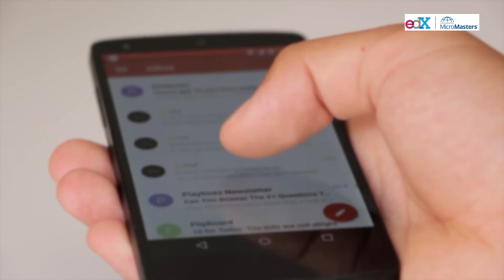Java Fundamentals for Android Development | GalileoX on edX | Course About Video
Gain entry-level skills and knowledge in Java fundamentals and an intro to Android Studio for a strong foundation in Android Apps.

Learn the basics of Java programming language and how to develop programs with conditionals and loops, design and implement recursive algorithms, understand basic mechanisms of the Object Oriented Paradigm (OPP), use and interpret the API of some of the most common Java classes and real-world android application development using the Android software development kit (SDK). This course provides the basic skills to ensure a start with Android Studio Editor and use Virtual Device.

This course is part of the GalileoX Android Developer MicroMasters that is specifically designed to teach the critical skills needed to be successful in this exciting field and to prepare you to take the Google Associate Android Developer Certification Exam. To qualify for the MicroMasters Credential you will need to earn a Verified Certificate in each of the four courses and the Final Capstone Project.

Understand basic mechanisms of the OOP paradigm: classes, interfaces, inheritance, polymorphism, etc.
Develop programs with conditionals and loops
Design and implement recursive algorithms
Writing, compiling, and running basic Java applications
Introduction to Android: Installation and setup of Android SDK and Android emulator